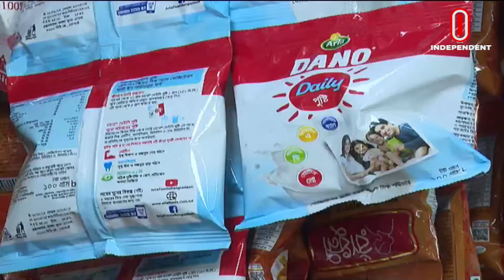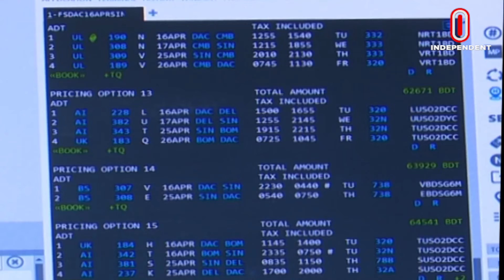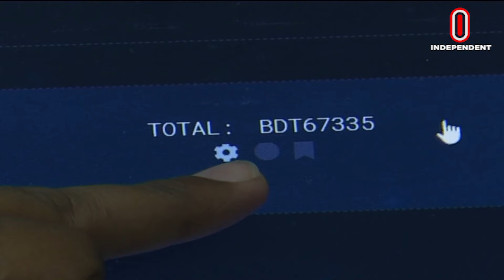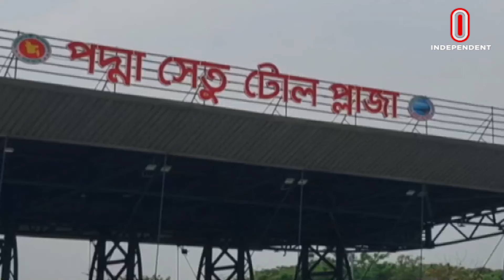অর্থনীতি সারাদিন || Orthoniti Saradin || 10 April 2024 | Independent Bulletin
অর্থনীতি সারাদিন || Orthoniti Saradin || 10 April 2024

ma